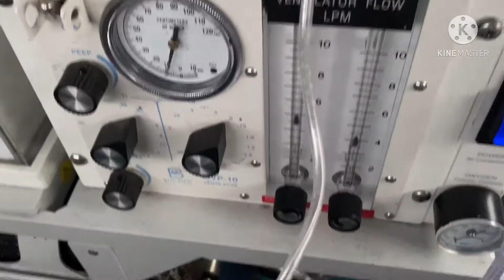Neonatal Transport -Sick baby on ventilation in a high speed nicu ambulance | Bengaluru